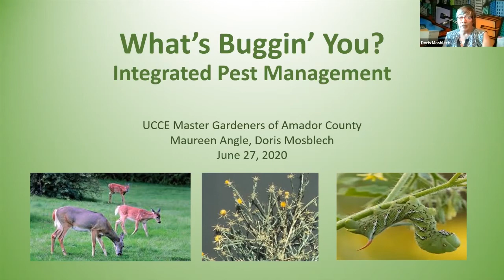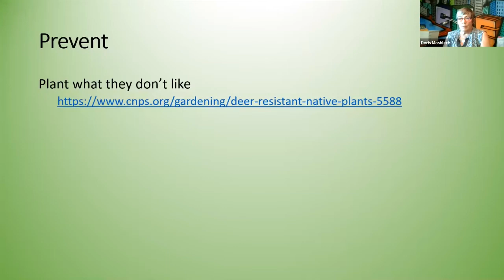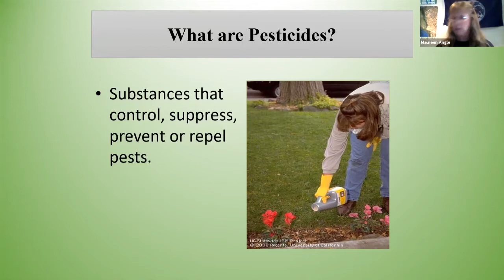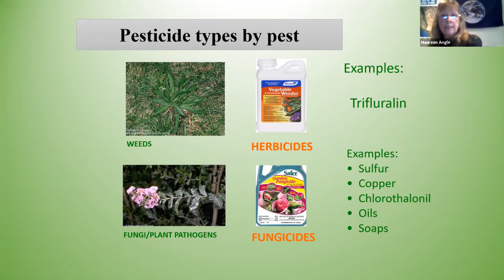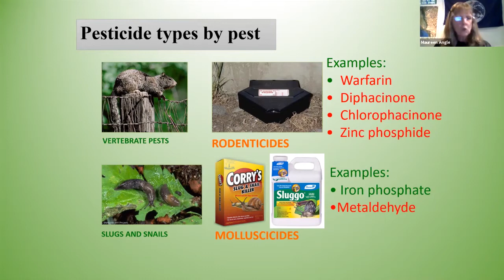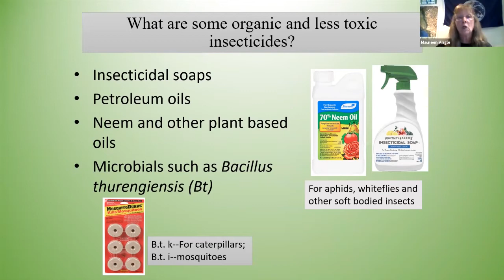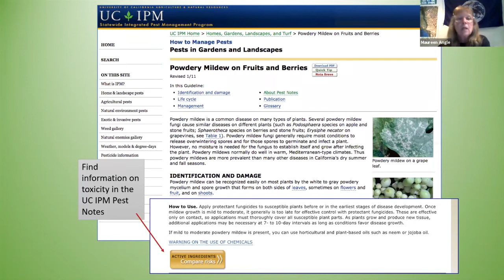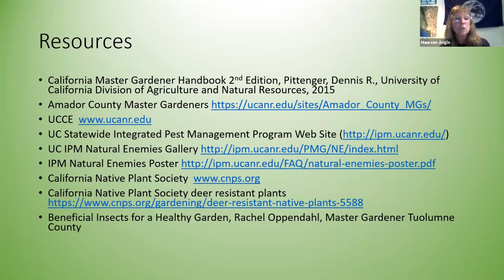Whats Buggin You Online Class 6 27 2020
Presented by UCCE Master Gardeners of Amador County, June 27, 2020.
Home gardeners often encounter unwanted pests, insects or weeds in their lawn or garden. Integrated Pest Management or IPM is a practice you can use to solve most garden pest problems while minimizing risks to people, pets and the environment. IPM programs are based on preventing pest damage or keeping pests at tolerable levels. If you are interested in up-to-date information on how to safely and effectively handle garden pests, plan on attending the Public Education class "What's Buggin You?" Pest identification and appropriate biological, cultural and chemical controls for the home gardener will be covered.